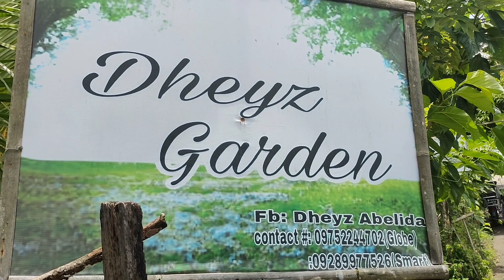Bumabaha ng tawad dito 50,30 kay nay Dheyz Garden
Ang Dheyz Garden ay matatagpuan
Sa Malaking Tatio Silang Cavite
Sobrang mura napakadaling tumawad
Na talagang ikatutuwa ninyo

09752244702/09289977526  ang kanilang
numero hwag po natin kalimutan
utube chanel bicolano waraynon